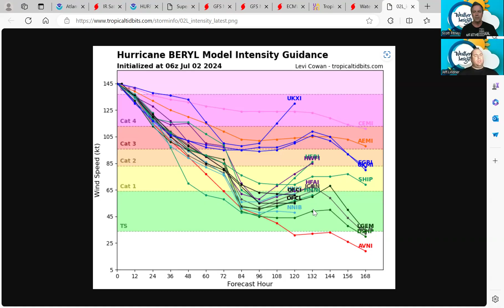Weather Insights Podcast Tropical Update for 7 2 24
Weather Insights Podcast Tropics Update for 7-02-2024 AM Edition
Click on or paste this YouTube link into your browser to watch and listen as meteorologists Jeff Lindner and Scott Pitney discuss the latest on the tropics and what to expect.